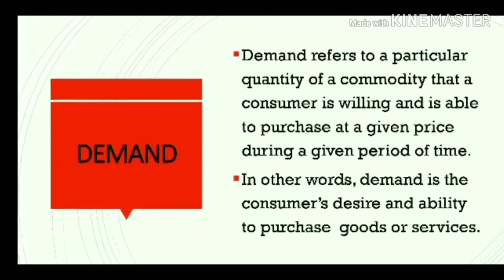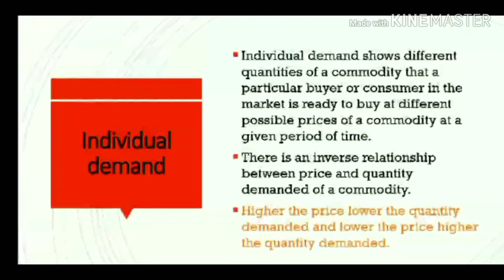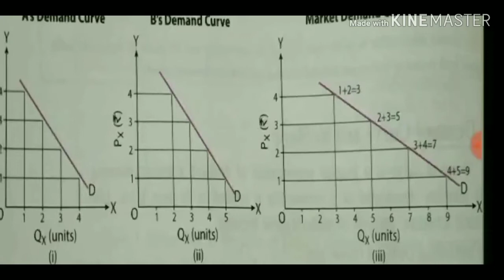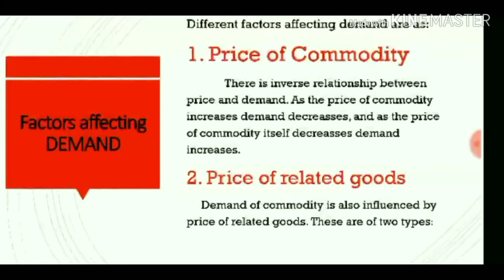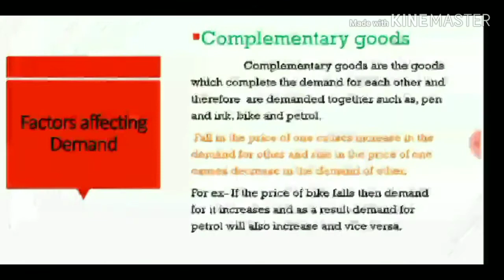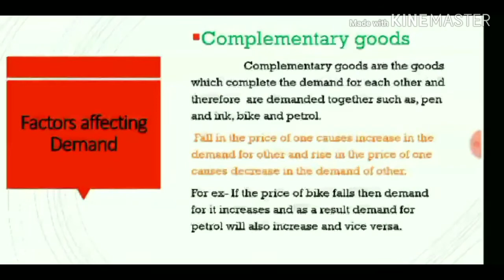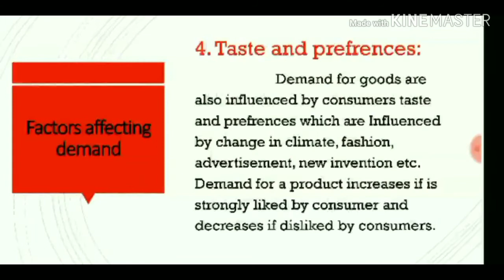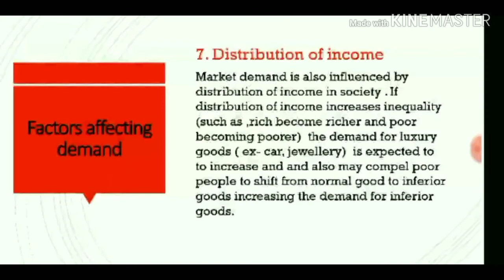Demand Part-1 (Commerce adda by Pragya Srivastava)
Commerce adda by Pragya Srivastava. Where all the topics of economics is discussed clearly with example which relates to our daily life... as it becomes easy to understand the topic...

Basic Concepts of Microeconomics and macroeconomics### for the students of class 11-12 of CBSE and ISC board and also for students of B. com and M.com

Links of others topics. ##